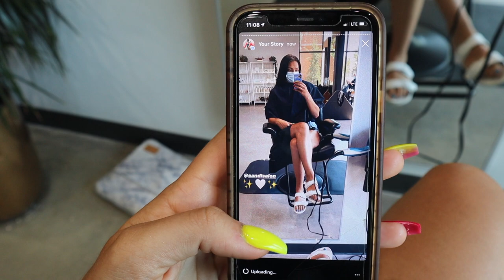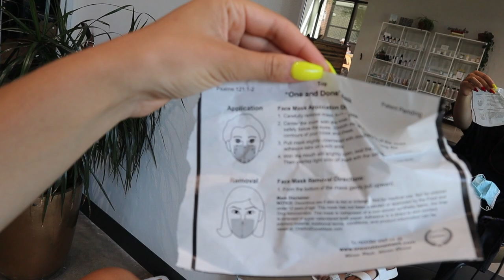☆major HAIR TRANSFORMATION post quarantine hair makeover! ☆ (before and after)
☆major HAIR TRANSFORMATION post pandemic hair makeover! ☆ (before and after)

Uber Code: nicholej292ue

Lyft Code: NICHOLE27981